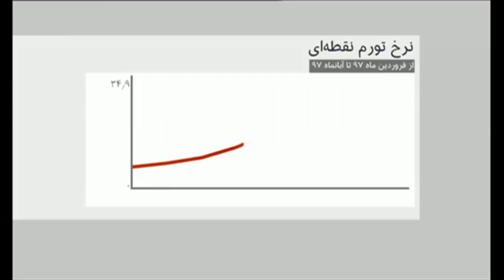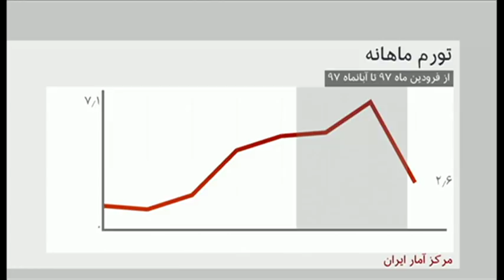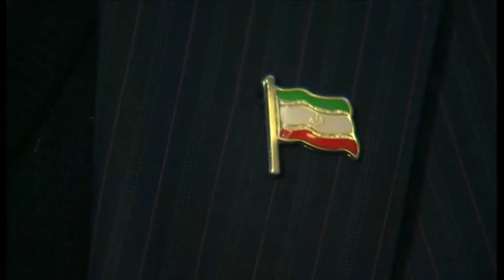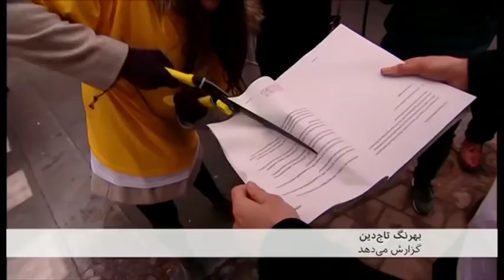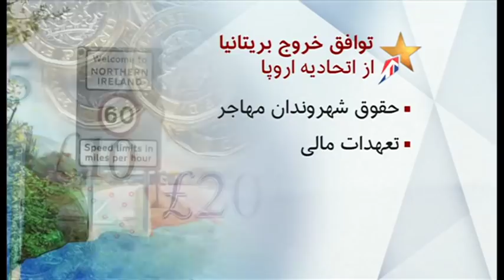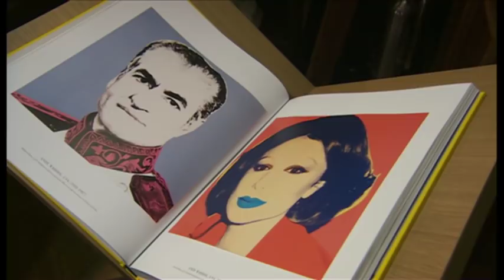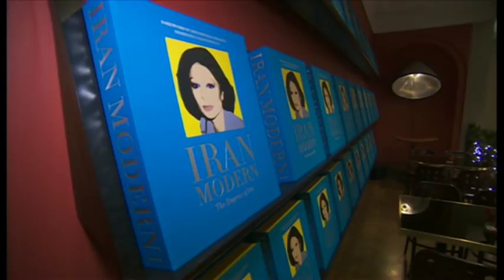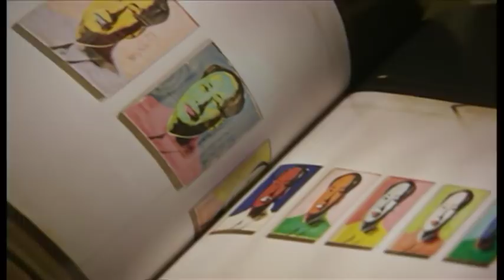خبرنگاران؛ برنامه ۱۰ آذر ۱۳۹۷